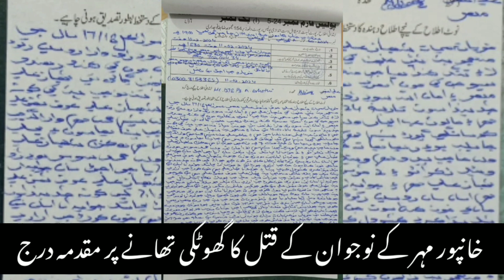At Khanpur Mahar A Young Man Killed, A case has been registered against the two accused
Watch Big Breaking News From Pakistan Ghotki
DESCRIPTION
In the case of the murder of Khanpur Meher youth, a case was registered against two accused on the complaint of the deceased youth's father, while the Ghotki police arrested one accused.

CHANNEL FOR MORE UPDATES.
Any complaint / Enquiry please write us :-